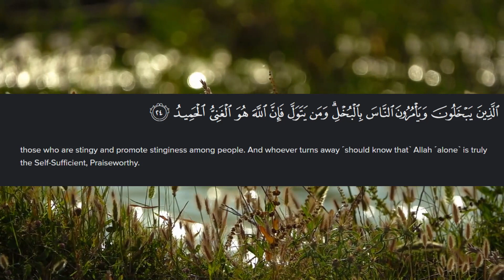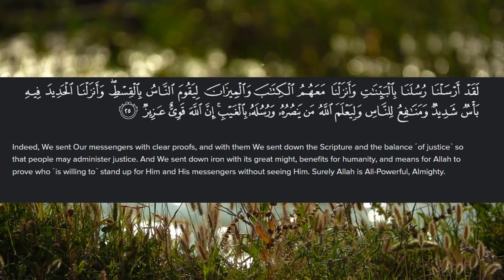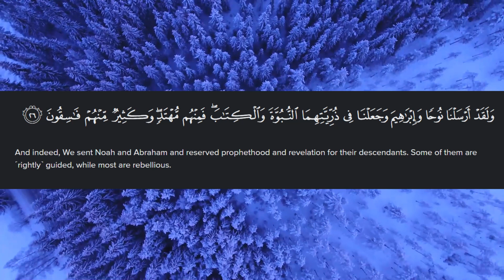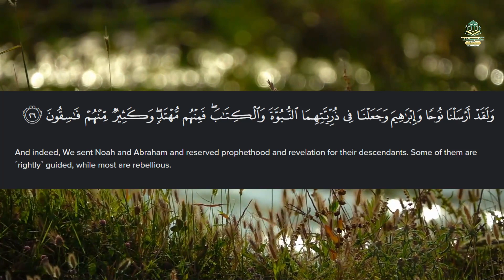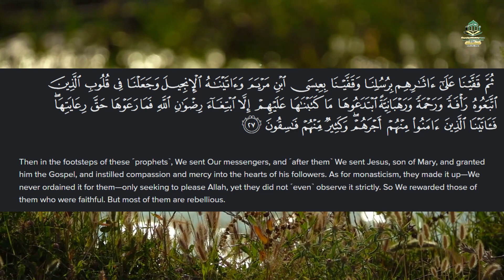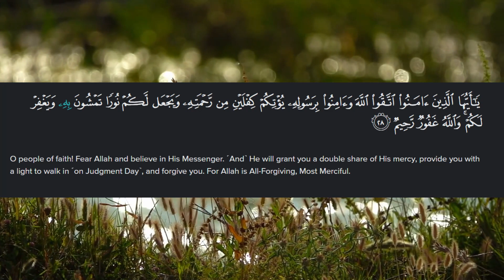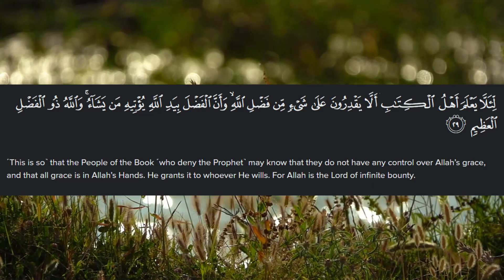Surah Al Hadid Tafseer in Urdu || 94/57 || Tafseer surah al Hadid Part 4